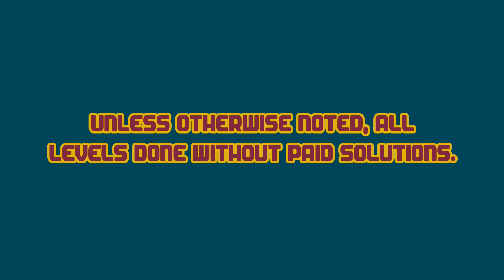Dig This! 442-8 ALTERNATE Solve! Ball Blocking and Cycle! HD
Alternate solve.

:o)

Dig This! Elements:
Spin Rod
Spin Wheel
Spin Board
Bounce Pad
Bounce Pin
Power Chute
Spike Ball
Spike Bar
Pink Ball
Matrix
Box
Rock
Balloon
Hammers
Pink Rubber

Dig This! Strategy:
Spiral Capture
Ball Spin
Ball Blocking
Box Pinching
Ball Notching
Bomb Creeping
Box Ball Tilting
Rebound
Bounce Pad Side Push
Matrix Pad
Top Shelf
Power Chute Vacuum Assist
Cup Notching
Shelf Bypass
Deflection
Around the Corner
Cycle
Notch Capture
Balloon Notching
Ball Channel
Hide a Ball
Cycle Trap